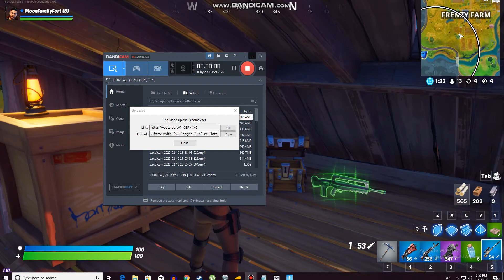Fortnite Win Again 10 kills